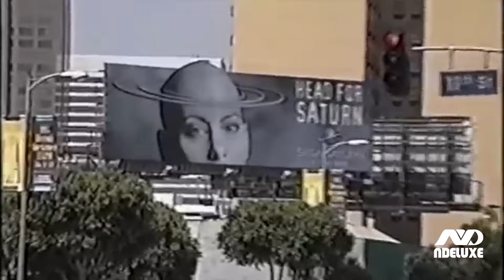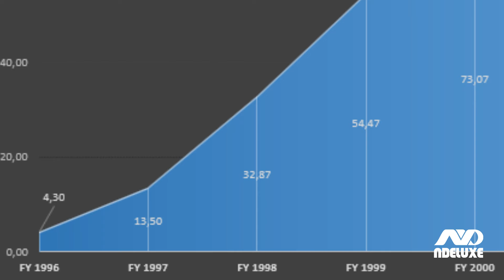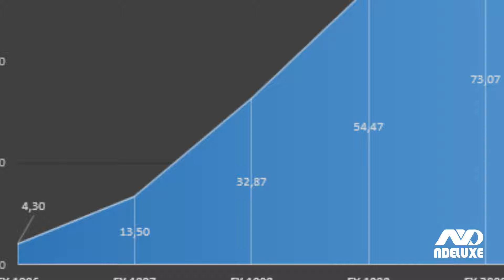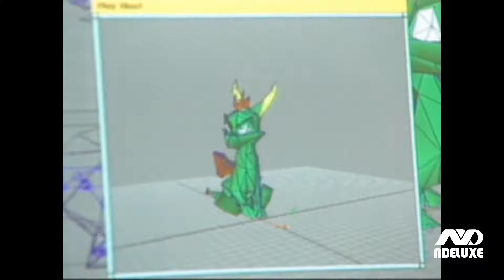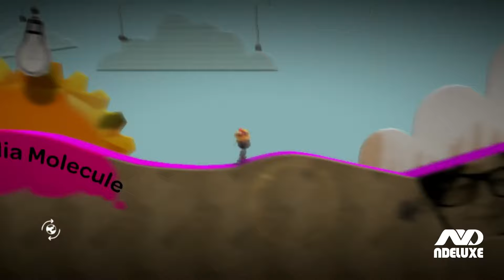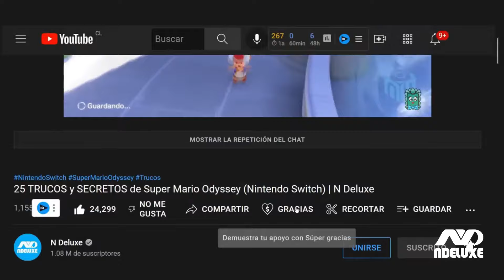Evolución de las MASCOTAS de PLAYSTATION que FRACASARON frente a SUPER MARIO | N Deluxe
DESBLOQUEARÁS videos SECRETOS y obtendrás VENTAJAS
10 mascotas de playstation que fracasaron frente a Super Mario de Nintendo.
🫂 PARTNERS OFICIALES DE AVERMEDIA:
EQUIPO DE STREAMING (AVERMEDIA):
👉 Stream Cam: Avermedia Live Streamer Cam PW513
👉 Voz: Live Streamer Mic AM330
👉 Interfaz de audio y streaming: Live Streamer AX310
👉 Capturadora: Live Game Ultra GC553